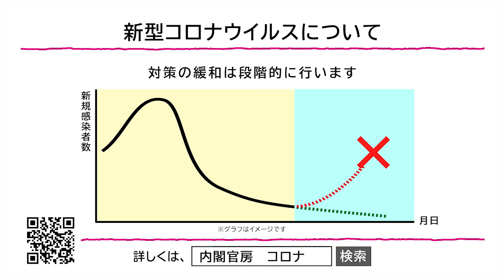【新型コロナ】「宣言解除後のお願い」篇 政府広報CM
※本動画は2021年3月23日に公開したものです。感染対策については、下記URLから最新の情報を御確認ください。

緊急事態宣言は解除されましたが、感染の再拡大を防ぐには、これからも皆様のご協力が必要です。
・飲食は換気、アクリル板のある店で
・できるだけ、家族か、４人まで
・歓送迎会や謝恩会は控え、花見は宴会なし

引き続き、よろしくお願いいたします。